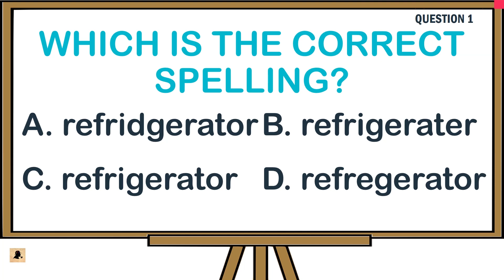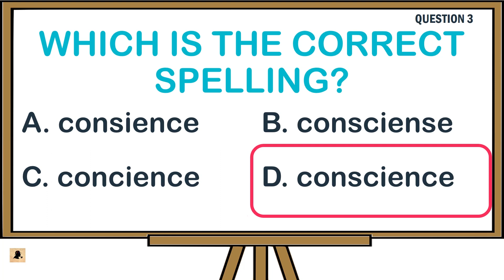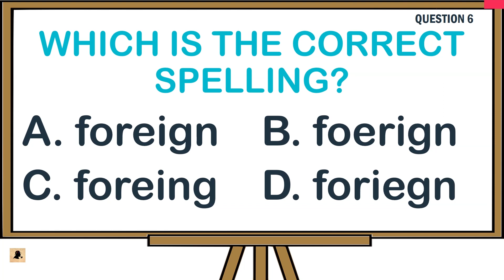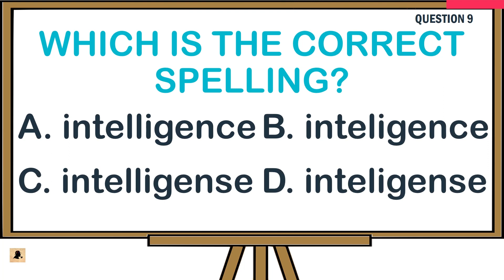Pop Quiz - Guess the Correct Spelling #003 | Spelling Game | AGENT QUIZ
10 guess the correct spelling questions. The rule is simple. We will show you 4 choices on a screen, and you will guess the correct answer before the time runs out.  Have fun!